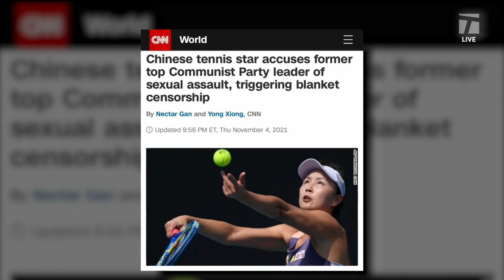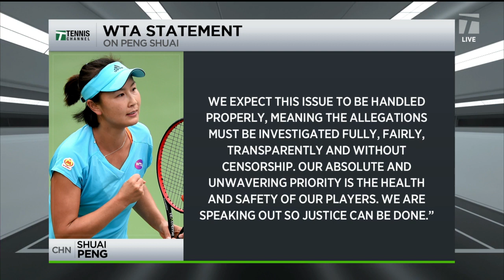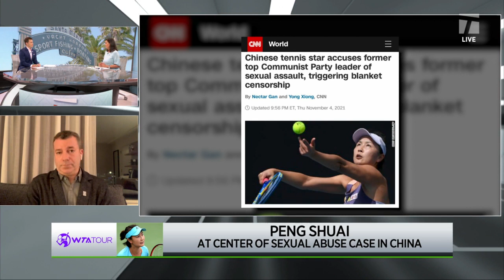Tennis Channel Live: Peng Shuai Sexual Assault Allegations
Tennis Channel Live discusses the Peng Shuai Sexual Assault Allegations.